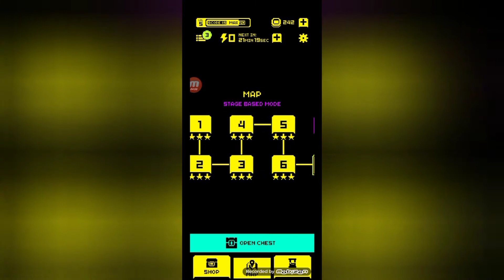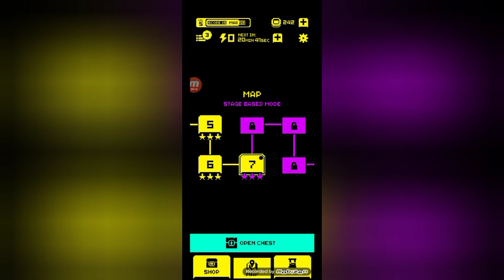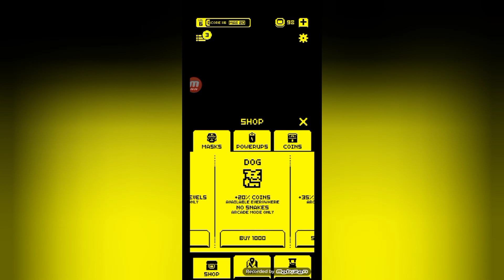Playing tomb of the mask